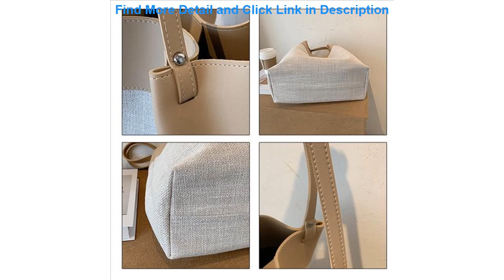Review casual linen large capacity totes designer patchwork women shoulder bags luxury lady handbag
casual linen large capacity totes designer patchwork women shoulder bags luxury lady handbags simply buckets bag big purses 2020

Related Video With casual linen large capacity totes designer patchwork women shoulder bags luxury lady handbags simply buckets bag big purses 2020

2PCS Car Rechargeable 2000mAh COB Work Light with Power Capacity Indicator Magnetic Base for Car Repair Home Outdoor Camping =
Super Powerful P70.2 led Flashlight Tactical Tlashlight USB Rechargeable led Torch Waterproof Hunting LED Torch 18650 =
Brlvilas hand large stripe lunch bag fashion portable durable cooler box thermal picnic office breakfast food bags for men =